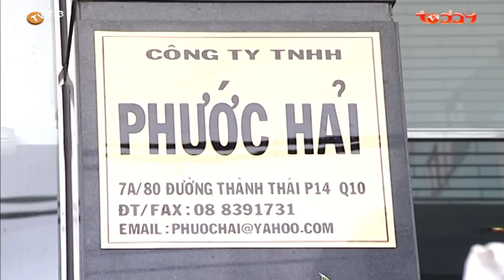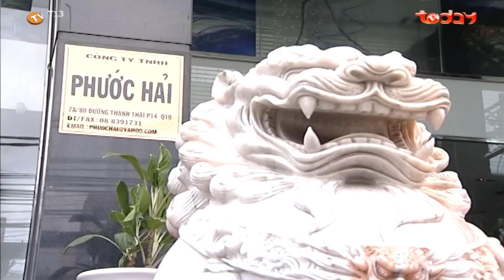Phim Bộ Việt Nam Hay Nhất - Giọt Lệ Dương Cầm Tập 15 | Ca ngợi lòng thủy chung của người phụ nữ Việt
❖ Tên phim: "Dương Cầm"
❖ Xem trọn bộ tại đây:
❖ Nội dung Phim:  Phim ca ngợi lòng thủy chung của người phụ nữ. Số phận của họ trong cuộc đời đẹp như một bài nhạc có giai điệu buồn. Ý nghĩa này được kể qua câu chuyện về những người phụ nữ mà trọng tâm là cô “ô-sin” có tên Hướng Dương (Nhật Kim Anh).
Hướng Dương giúp việc trong gia đình ông Phước Hải (nghệ sĩ Thanh Hoàng), được ông chủ và cả cậu chủ Trầm Tưởng (Hà Trí Quang) yêu qu‎ý, quan tâm. Vậy nên kết quả tất yếu chính là bà chủ (Ngân Quỳnh) và vợ của Trầm Tưởng – Nguyệt Đường (Thúy Diễm) đều ghét cô ra mặt.
Một hôm, Nguyệt Đường phát hiện ra tiếng đàn dương cầm, đêm đêm thường kết thúc bằng bản Sonate Ánh Trăng (Beethoven) từ phòng của ông Phước Hải. Biết người chơi đàn là Hướng Dương, Nguyệt Đường tức giận khi biết chồng và cha chồng của cô luôn ngồi im lặng, lắng nghe hàng giờ.
Bà Phước Hải thường ghen tuông với ai đó bằng lời bóng gió xa xăm với chồng. Vì chồng bà sống lạnh lùng kể từ khi bà sinh ra Trầm Tưởng. Uất ức, trầm cảm khiến bệnh tim của bà ngày một nặng. Nguyệt Đường mơ hồ đoán biết Hướng Dương là nguyên nhân gây ra những cơn đau tim của mẹ chồng mình và tìm cách kết thân với Hướng Dương để tìm ra sự thật…
      - Từ đây, tấm màn bí mật đã được hé lộ, mở ra một câu chuyện tình đã chôn chặt trong hai mươi mấy năm trời…